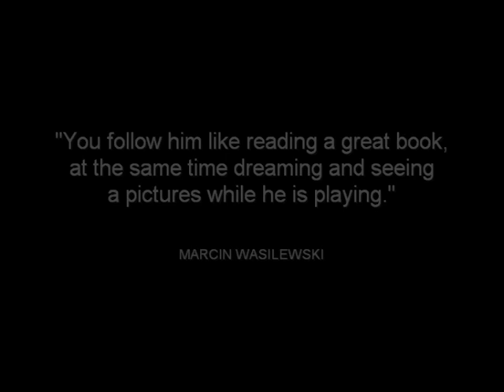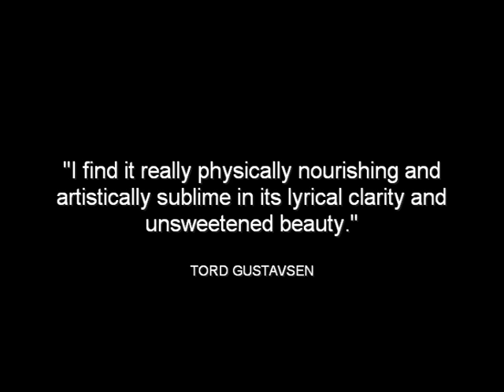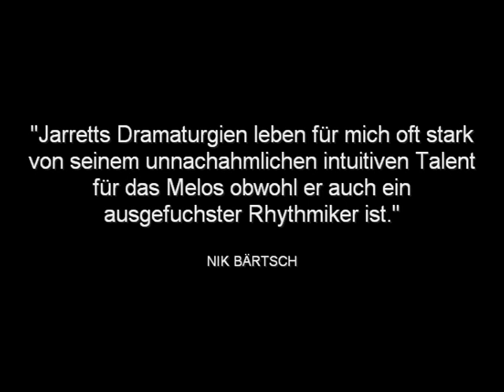Keith Jarrett - Rio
Jazzgrößen wie Joachim Kühn und Marcin Wasilewski ziehen den Hut vor dem neuen Keith Jarrett-Album Rio.